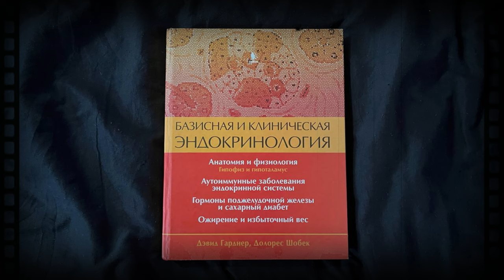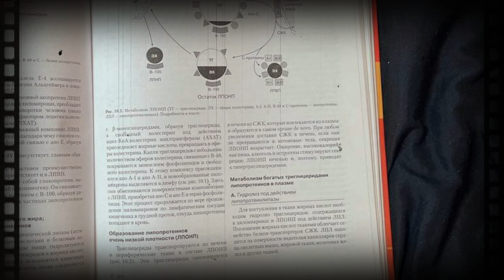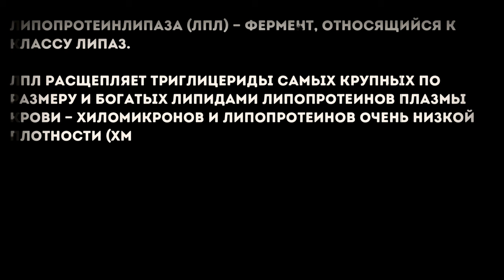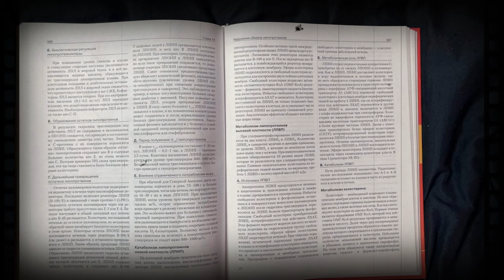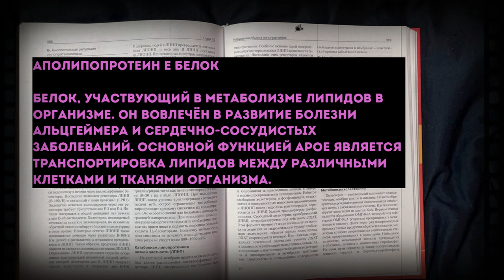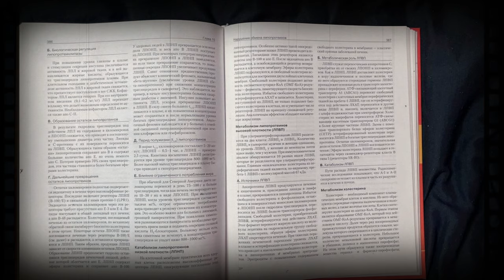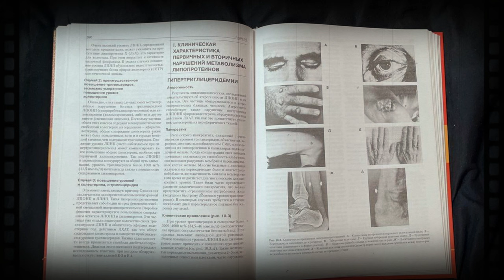Повышенный холестерин гиперхолестеринемия и атеросклероз часть 2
Холестерин — это органическое жироподобное вещество, которое содержится в клеточных мембранах.
Атеросклероз — это хроническое заболевание, характеризующееся поражением средних и крупных артерий. На внутренних стенках артерий образуются отложения жиров в виде атеросклеротических бляшек, которые способны разрастаться и перекрывать просвет артерий — сначала частично, а в запущенных случаях и полностью. В результате кровоснабжение органов, к которым ведет артерия, нарушается